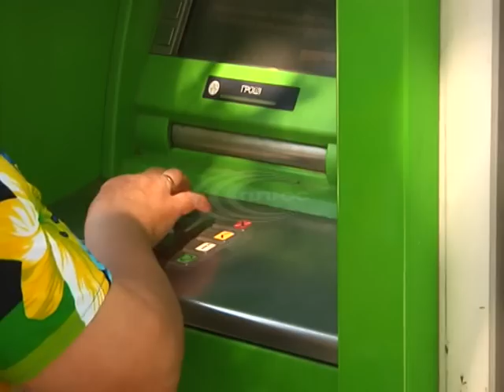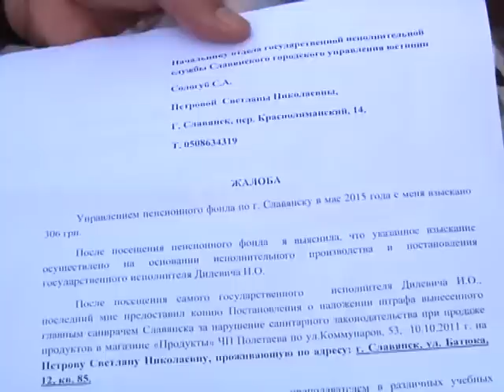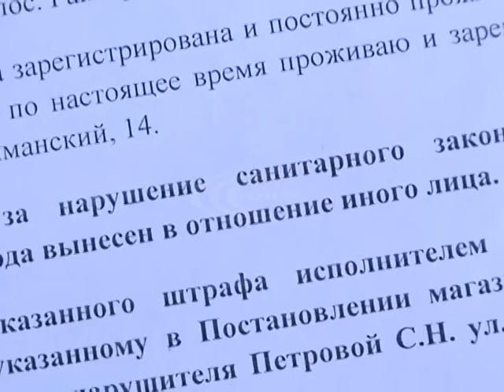Найчастіше випадки незаконних штрафів зустрічаються з боку ДАІ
А от що робити, коли людину оштрафовано організацією, до якої вона і відношення немає. Та і особисті дані громадянина не сходяться із тим, що написано у постанові. До нашої редакції звернулась мешканка Слов’янська, яка в результаті штрафування залишилась без чверті пенсії. В ситуації розібрались наші кореспонденти.